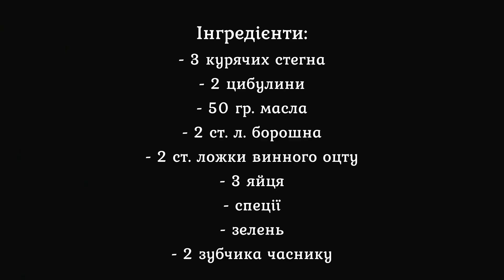ЧИХІРТМА 🍲| ГРУЗИНСЬКИЙ КУРЯЧИЙ СУП 🍗| ПРОСТИЙ ТА СМАЧНИЙ РЕЦЕПТ 😍| ЯК ПРИГОТУВАТИ ЧИХІРТМУ🥄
Чихіртма — страва грузинської кухні. Густий курячий суп з двома заправками — яєчною та борошняною. Дуже смачний рецепт!

🔸️Інгредієнти:

- 3 курячих стегна🍗
- 2 цибулини🌰
- 50 гр. масла🍚
- 2 ст. л. борошна🍚
- 2 ст. ложки винного оцту🥃
- 3 яйця🥚
- спеції🧂
- зелень🥬
- 2 зубчика часнику

🔸️Спосіб приготування:

1. З курки варимо бульйон (2 л. води). М'ясо відділяємо від кісток.
2. В каструлю додаємо масло, частину на дрібно порізаної курки, цибулю та все обсмажуємо
3. Додаємо борошно, все перемішуємо і тримаємо на мал. вогні протягом 3 хв.
4. Вливаємо 1,5 л. бульйону, доводимо до кипіння та всипаємо решту курочки
5. Додаємо часник та спеції, перемішуємо.
6. Яйця збиваємо, додаємо винний оцет, виливаємо бульйон, що залишився (0,5л.)
7. Вливаємо яєшну суміш в каструлю.
8. Доводимо до кипіння і всипаємо зелень